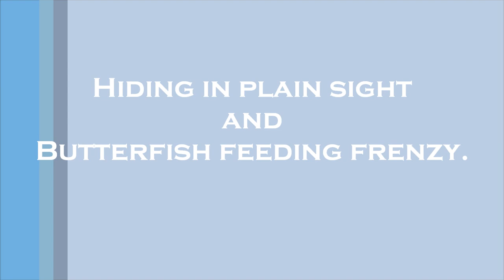Hiding in plain sight and Butterfish feeding frenzy.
Some more strange things I find going on around me at work.